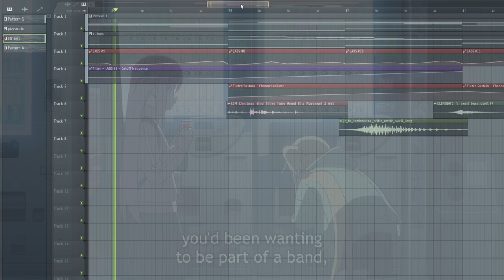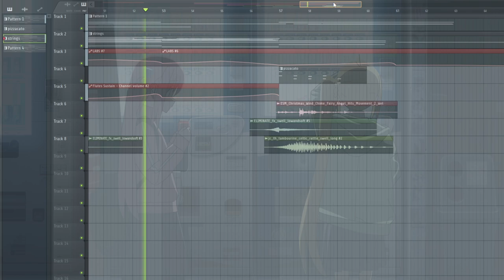I Wrote a Song for the Vending Machine Scene in Bocchi The Rock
Originally, the scene doesn't have any music over it, so I took it upon myself to write something nice to lay underneath it. There is a small section of a music box that plays at the end of the scene from the original show, but other than that, I wrote everything you see here!

Recently I've really enjoyed writing soundtracks for anime and would love to actually be able to do it one day. It's very different from my regular EDM style, but it's nice in a way to be able to express a different side of my music.

I really tried to capture what I was feeling the first time that I had watched this. Music can really make or break a scene, so I wanted my piece to represent what I thought it meant for Nijika to break the boundary and allow Bocchi to join the band. Uncertainty, happiness, nervousness, and even a tiny bit of regret. Ultimately however, I wanted it to match the visuals and the feeling of having a meaningful one-on-one conversation with someone that changes your perspective. I think that was the most important part of all of this, an extrovert sought out an introvert and made them feel comfort.

If you want to listen in HD, I put on my second soundcloud account

I hope you enjoyed my song and hopefully you think it matches the scene!

THANK U FOR 1K!